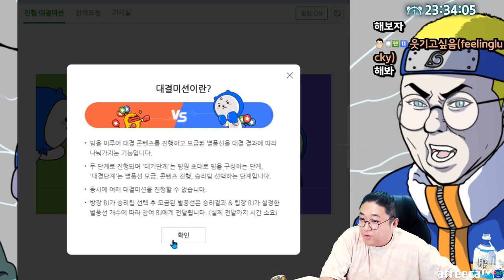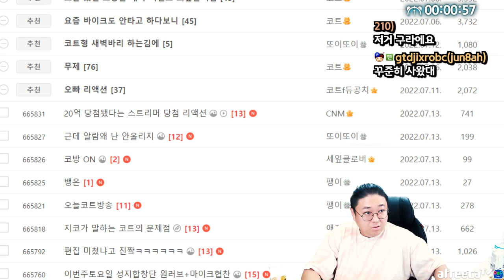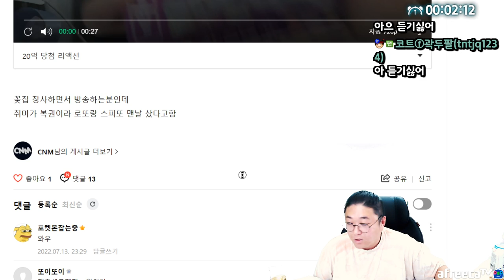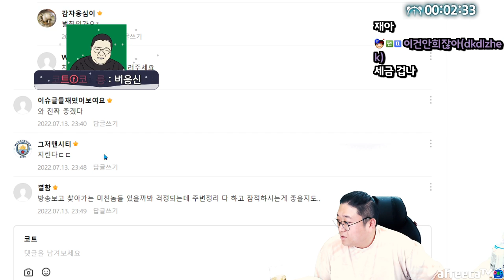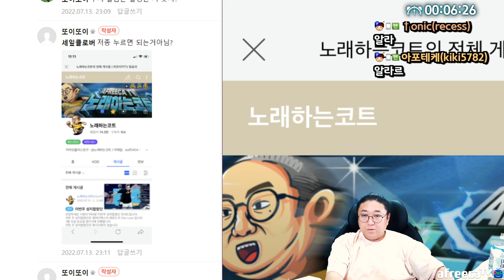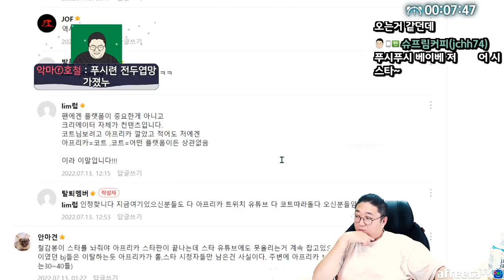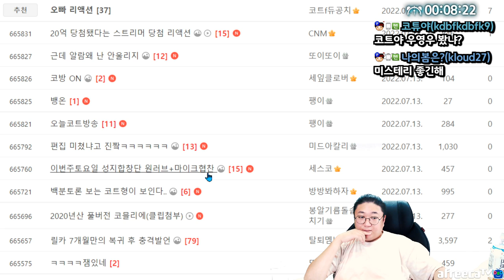스피또 20억 당첨된 스트리머 (22.07.13-1)